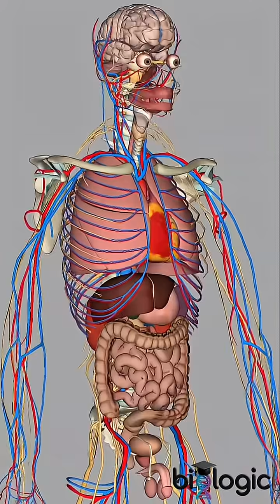🦷⚠️ Tooth Pain to ICU.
🦷⚠️ From Tooth Pain to ICU Explained in 60 Seconds!
A simple toothache can turn serious if an infection spreads to the jaw, neck, or bloodstream. 💥
Severe dental infections can lead to swelling, breathing difficulty, high fever, and in rare cases, require ICU care. 🩺
Watch this short video to understand how untreated tooth pain can become a medical emergency — and why early dental care matters.

📌 Quick reminder: never ignore persistent pain or swelling in your teeth or gums.